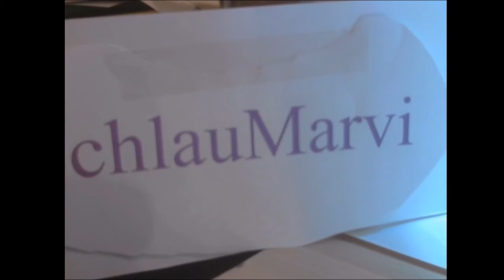#9 Eisenschmiede Blechbüchsenrollroll Gaming mit Bergen und Fisch unterwegs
Wir bedanken uns herzlich bei allen Beteiligten